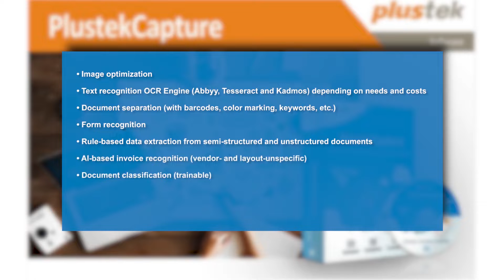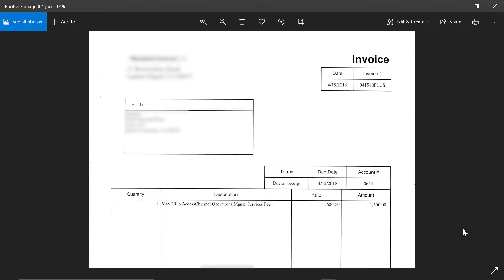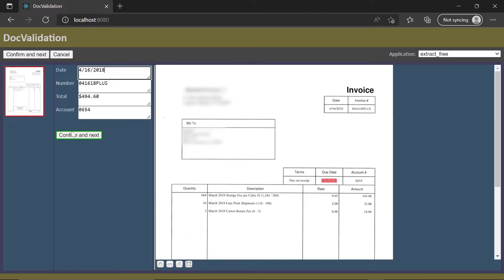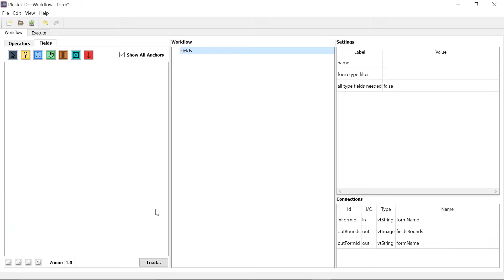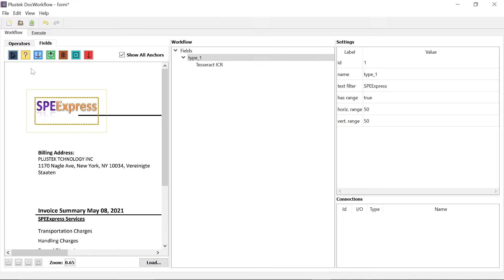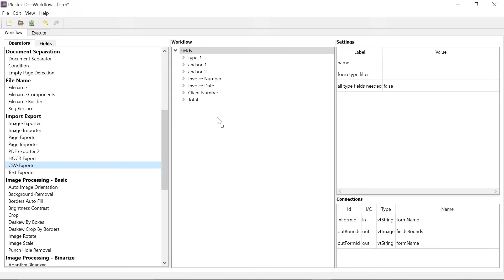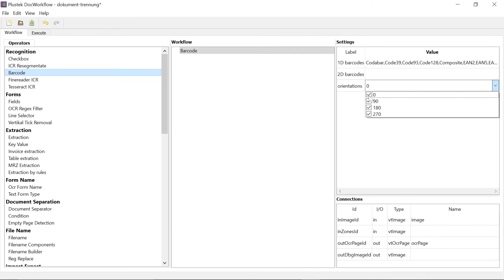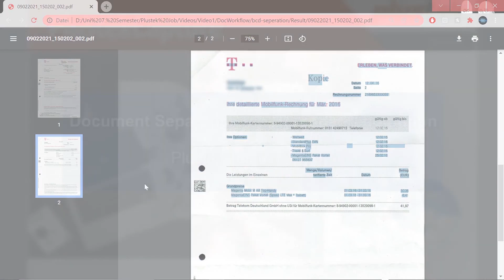Plustek Capture - Dataextraktion från dokument till databas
Plustek Capture är en programvara för att hantera dataextraktion, även kallat datautvinning, från dokument till databas.

Med metoden "drag-and-drop" bygger man själv vad som ska hämtas från ett dokument och vad som ska hanteras, och hur.